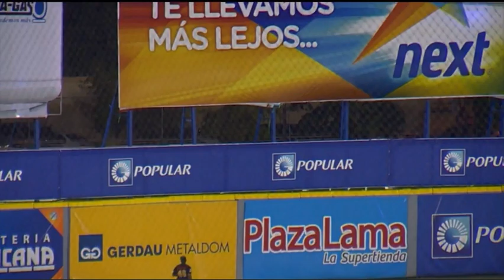HR de Yamaico Navarro que le dio la ventaja al Licey 2x0